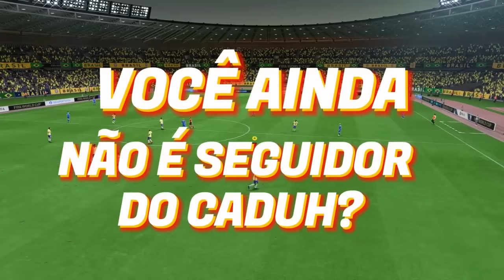A COPA DO MUNDO COMPLETA no MODO CARREIRA JOGADOR do CADUH TREM no FIFA23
a tão sonhada copa do mundo em que caduh trem foi um dos grandes destaques e fez uma capanha historia na sua carreira